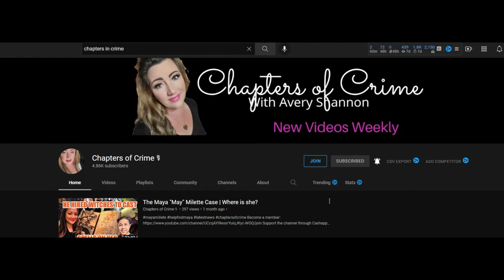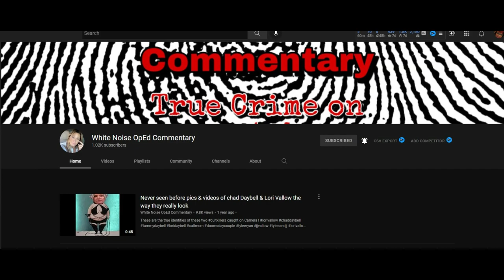Check out these newer good channels